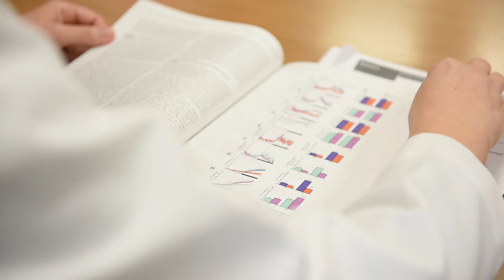University of Wisconsin Division of Endocrinology, Diabetes and Metabolism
What makes the University of Wisconsin approach to endocrinology unique? An exceptional level of collaboration, clinical knowledge, and multidisciplinary research that drives progress forward. Every day, members of the Division of Endocrinology, Diabetes and Metabolism in the Department of Medicine are making discoveries and improving patients’ lives. It’s an exciting time for UW endocrinology.